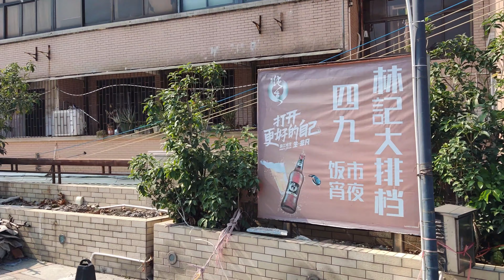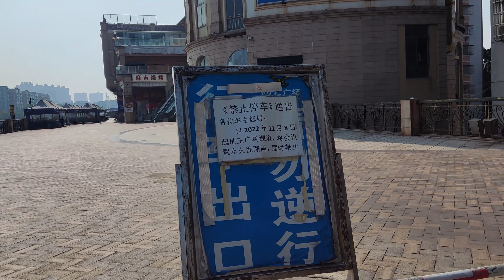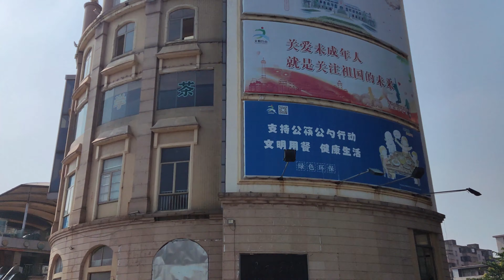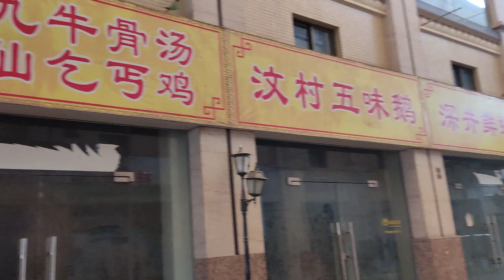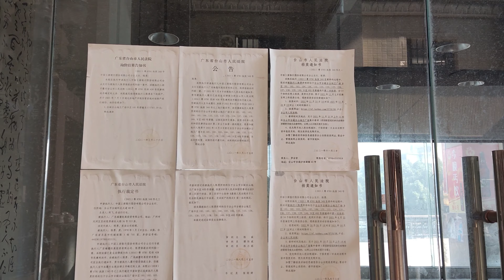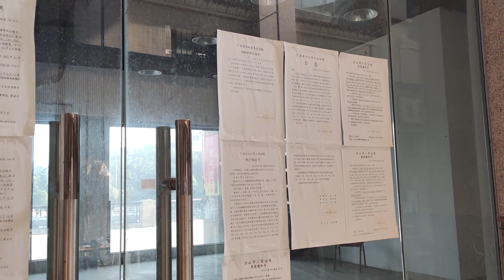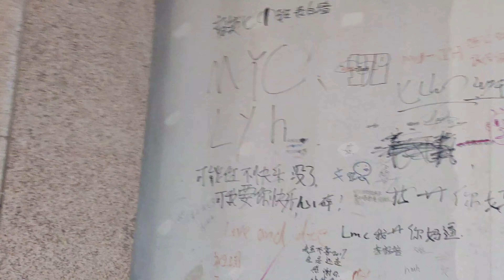台山地王廣場 投資者一殻眼涙 一铺飬三代定律破滅！商城變鬼城！Taishan Diwang Square